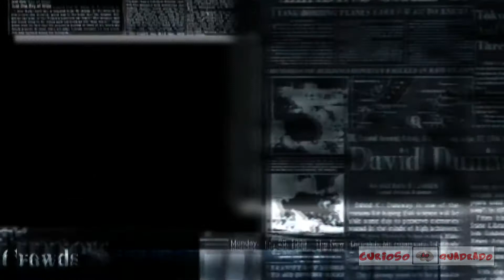O ASSASSINATO DE UMA FAMILIA – MISTERIO EM HINTERKAIFECK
Conheçam a triste e misteriosa história de um cruel assassinato de uma família inteira, um mistério que perdura até os dias de hoje sem explicação. Assassinatos em Hinterkaifeck, uma fazenda onde guarda segredos nunca solucionados de um crime brutal.